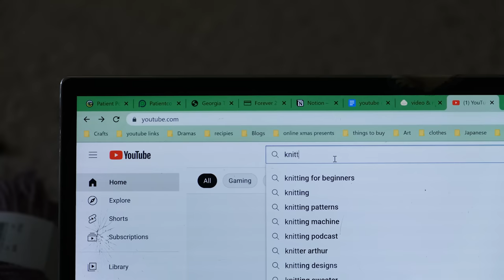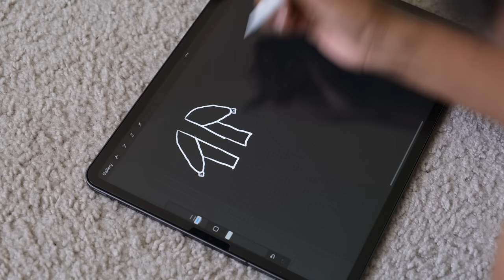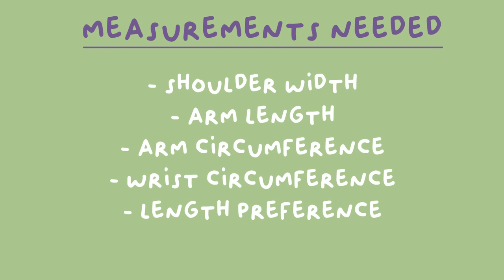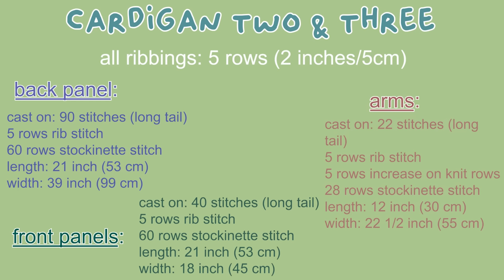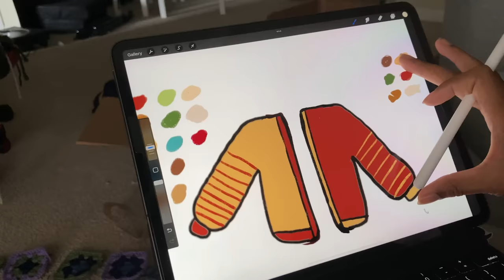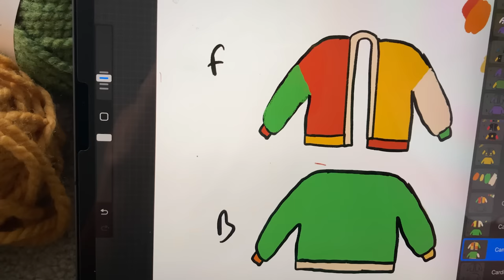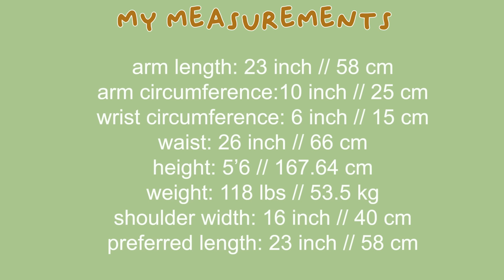🍂 Fall Cardigan | Knitting cardigans for the first time ever (+ tutorial for beginners)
🍂(open me!) 🍂

 I know it’s not fall yet, but it’s fall to me in my mind (: This was my experience making cardigans for the first time in terms of knitting and I can’t wait to make even more in the future. Everything I used is linked down below as well as the videos that helped me learn how to knit!

☕️ Materials:
- 10 mm circular needles
- Stitch markers (comes in circular needles set)
- Measuring tape (comes in circular needles set)
- Weight 6 yarn (super bulky)
- Buttons (on amazon storefront)
- Sewing kit (on amazon storefront)
- Scissors (comes in circular needles set)

☕️ cardigan one yarn (3 balls each color):
~ Bernat Softee Chunky colors “True Grey”, “Grey Heather”
~ Charisma Charisme color “Ashes”

☕️Cardigan two & three yarn (3 balls each):
~ Lush Alpaca by Loops & Threads colors “Light Green, “Lavender”, “Dark Green”, “White”, “Light Pink”

☕️ Cardigan four yarn (3 balls each color):
~ Lion brand wool ease thick & quick colors “Mustard”, “Pumpkin”, “Grass” “Oatmeal”

☕️ My equipment & software:

~ fuji film x-t4 w/ 18-55mm lens to film
~ iphone SE 2020 to film & mic
~ ipad pro 12.9 inch & procreate to design

Time stamps:
00:00 intro
01:17 learning how to knit
02:12 Cardigan one
02:18 Cardigan one sizing information
02:23 working on cardigan one
02:59 measurements needed
04:48 cardigan two & three
04:53 cardigan two & three sizing information
04:57 working on cardigans two & three
06:11 Fall Cardigan
06:17 Fall Cardigan sizing information
06:23 designing fall cardigan
07:28 quick knitting tutorials for beginners
07:39 Long Tail Cast On tutorial
09:31 Knit Stitch tutorial
10:31 Purl Stitch tutorial
11:19 Rib Stitch tutorial
12:06 Changing Colors tutorial
12:57 Casting Off tutorial
13:58 getting ready to being the fall cardigan
14:05 my measurements for reference
14:10 Fall cardigan back panel
15:04 Fall cardigan front panels
15:38 Fall cardigan arms
15:56 How to increase for arms
17:46 continuing arms
18:03 sewing it all together
18:07 sewing front and back panels together
19:03 sewing the arms on
20:46 sewing cardigan closed
21:10 adding button band
21:47 adding button holes
22:21 finishing button band
22:37 adding buttons
22:59 weaving in ends
23:39 showing the cardigans
23:48 cardigan one showcase
25:21 cardigan two showcase
26:46 cardigan three showcase
27:10 fall cardigan showcase
28:13 outro